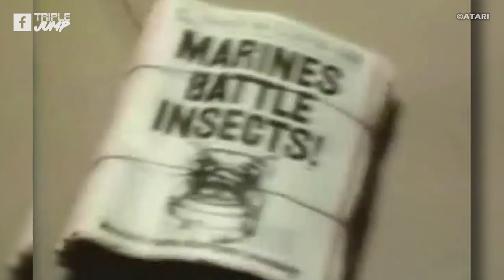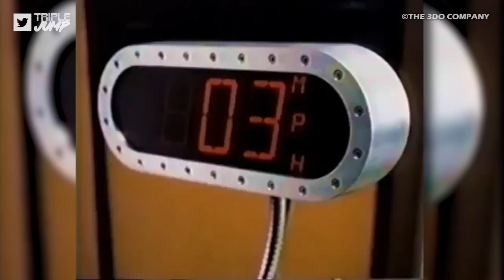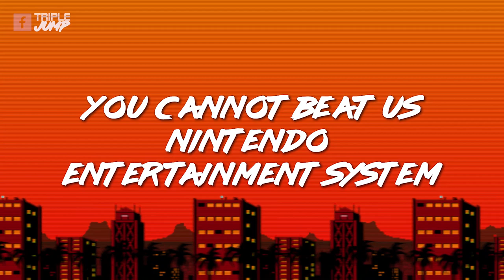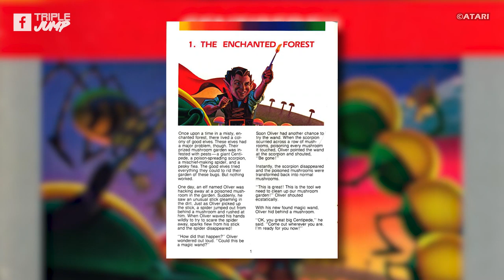10 Most Bizarre Video Game Adverts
Video game adverts and commercials can be down right weird sometimes. Whether it's Xbox firing a body into its grave, PlayStation hiring a haunted doll, or Sega employing Segata Sanshiro to beat up non-believers, there have been plenty of glorious video game advertising missteps over the years.

VO: Ben Potter
Script: Molly McDade
Video Editor: Peter Griffiths